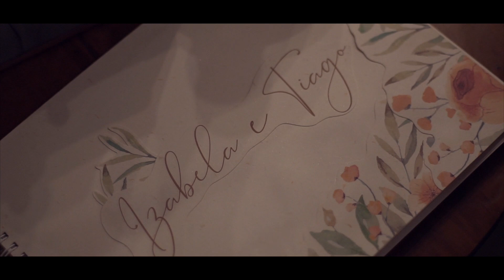Casamento Sonhado Retiro das Pedras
Um dos casamentos mais lindos e emocionantes do ano!
Casamento dos Queridos Izabela & Tiago
Condomínio Retiro das Pedras, Brumadinho - MG
Fotografia & Video - Sebastián Herrera
Cerimonial - Mais Amor